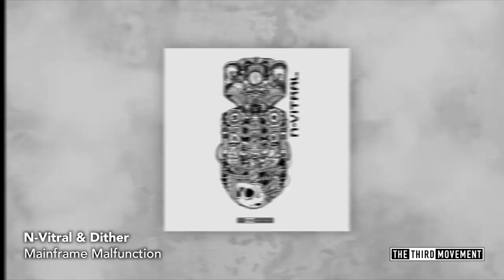N-Vitral & Dither - Mainframe Malfunction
Mainframe Malfunction from N-Vitral & Dither is part of N-Vitral's brand new album entitled 'Louder than a Bomb' (T3RDM0260), which will be available on June 27th, 2016 on both CD and digital downloads.